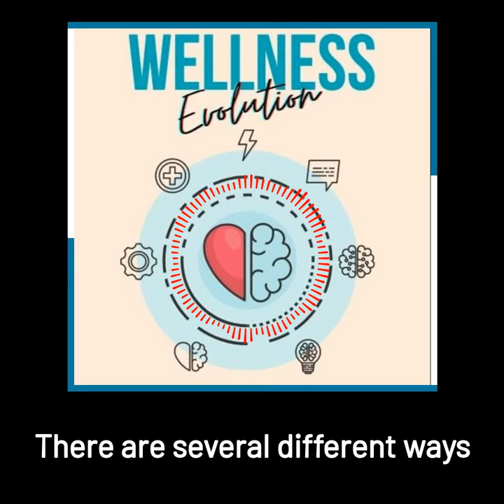Wellness Evolution: Breathing Through Stress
Learn about the technique known as Earth Breathing from the Comprehensive Resource Model Manual written by Lisa Schwarz on Integrative Medicine. Earth breathing provides an opportunity to connect further with ourselves and the environment around us and to stay consciously aware of the present moment to help reduce our fright/flight responses to stress.